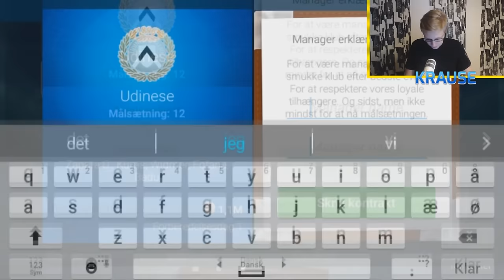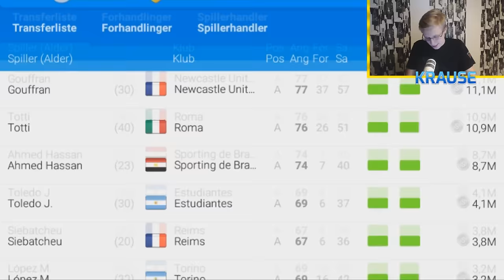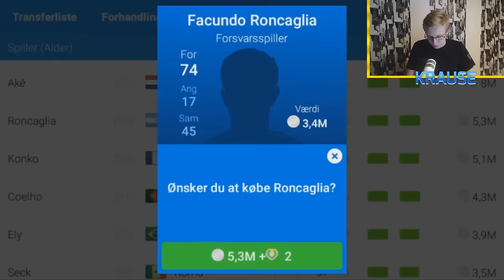[DANSK] DET BEDSTE FODBOLDSPIL PÅ MOBILEN?! - ONLINE SOCCER MANAGER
Er dette det bedste fodboldspil til mobilen? Kig med og find ud af det!
(Denne video er betalt og sponsoreret af Gamebasics, skaberne af Online Soccer Manager).

Tak! :)